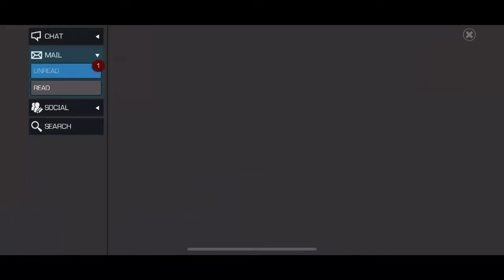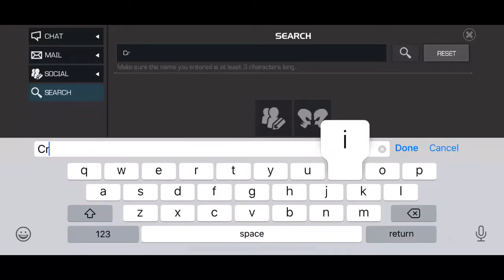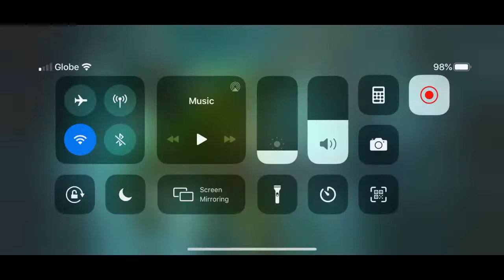New “COSMIC" CHAMPION: TERRAX